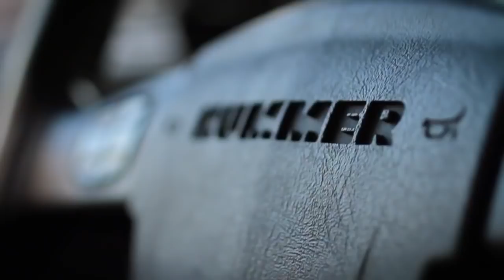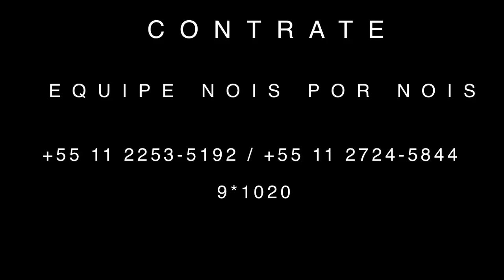Mc Kelvinho - Meninos Do Torro 2 (Video Clipe Oficial)